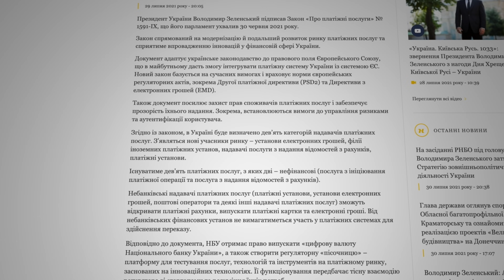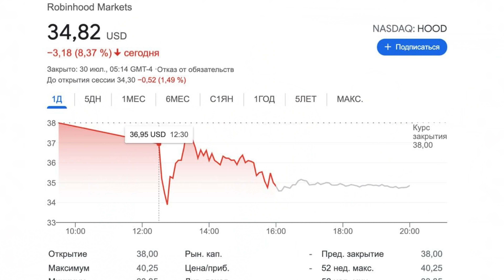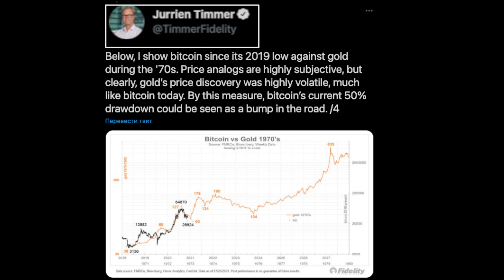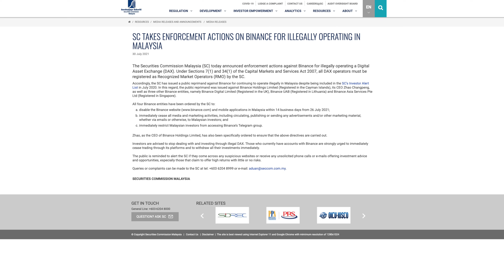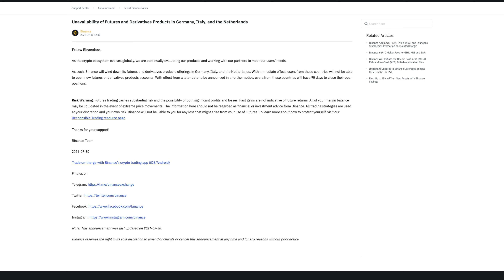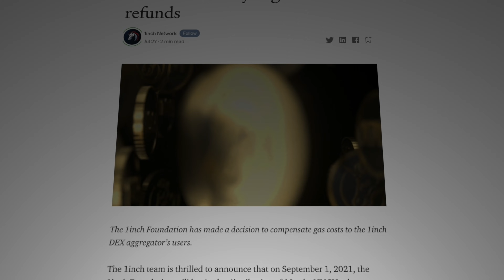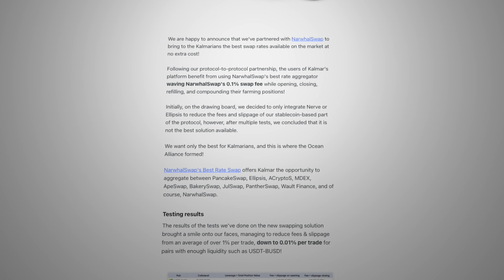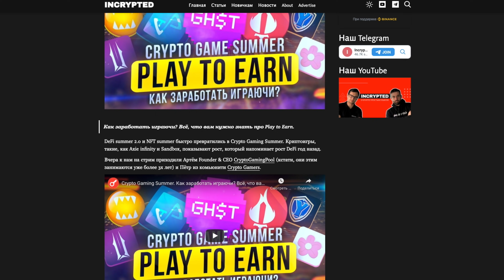Украина приняла закон о криптогривне | Киты скупают Биткоин | Ethereum - 6 лет | Tesla холдит BTC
Всем привет, с вами Incrypted! В эфире 60-й традиционный дайджест крипто новостей из которого вы узнаете, как прошел листинг Robinhood на Nasdaq, сколько биткоинов держат крупные фонды и компании, а также как проходит борьба биржи Binance c регуляторами во всех странах. Поехали!

Таймкоды:

00:00 - Начало
00:25 - Закон о криптогривне
00:58 - PayPal запустит супер-App для крипты
01:38 - IPO Robinhood прошло не по плану
02:59 - Китай может полностью запретить криптовалюты
03:29 - Биткоин может повторить путь золота 1970-х годов
04:07 - Tesla холдит Биткоин в минус
04:21 - Microstrategy продолжит покупать Биткоин
04:53 - Киты купили 170 тыс. BTC за 6 недель
05:22 - Binance vs регуляторы
06:38 - 6 лет назад запустился Ethereum
07:18 - Blockscan позволяет мониторит кошельки в разных сетях
08:02 - 1inch раздаст 10 млн. токенов
08:17 - LTC добавили на dYdX
08:34 - delta.theta запустили mainnet
08:59 - ECO привлекли $60 млн.
09:24 - Blockfolio переименовали в FTX
10:09 - Партнерство Kalmar и NarwhalSwap
10:32 - Партнерство Akash и Filebase
11:08 - Что у Incrypted?